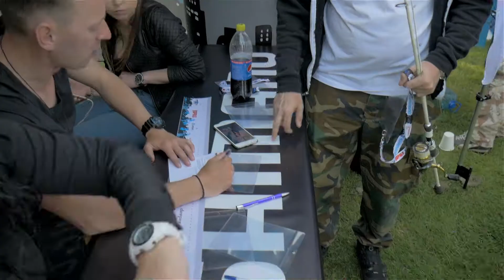Street Fishing Poland Bydoszcz 2017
Relacja z wydarzenia Street Fishing Extreme 2017 w Bydgoszczy. Rekordowa liczba uczestników, ponad 200 osób, na starcie największej miejskiej imprezy w Polsce.